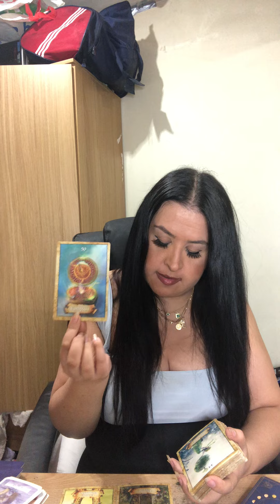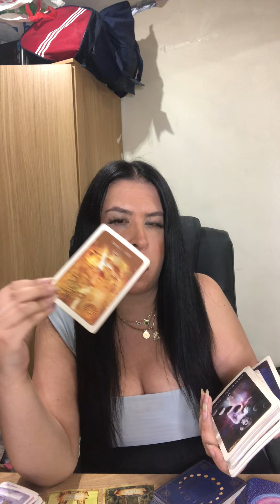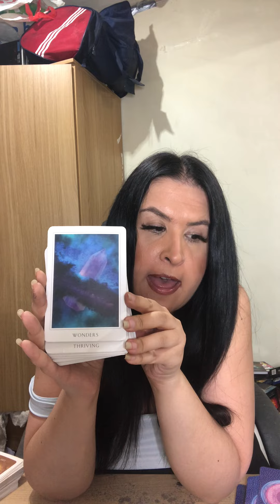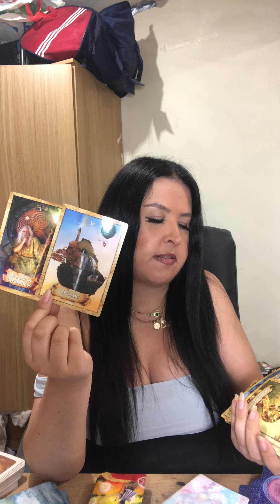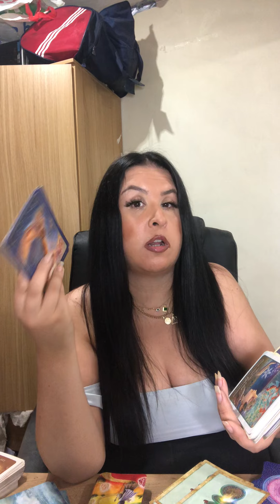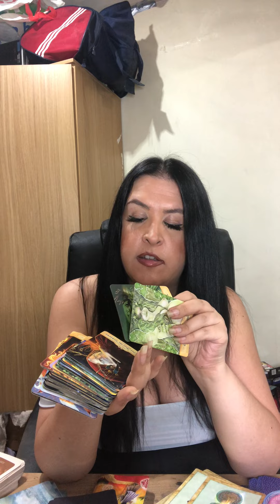Welcoming the new